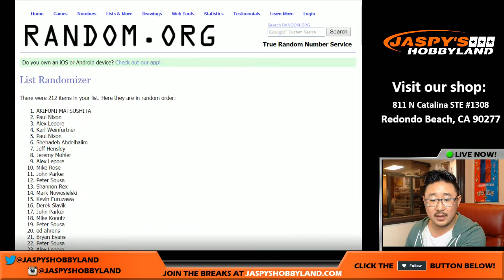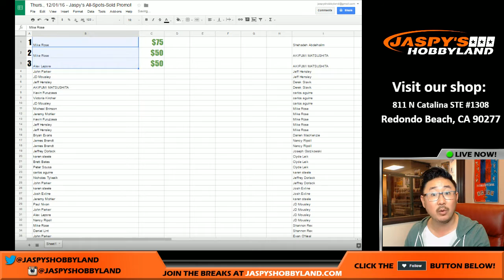Thurs., 12/01/16 - Jaspy's All-Spots-Sold Promo!